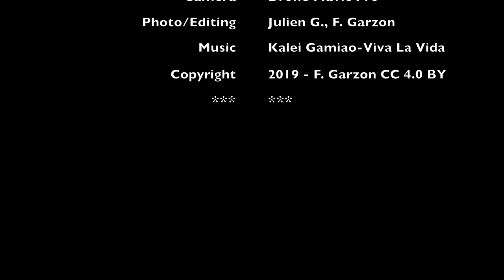Lucy sur Yonne - Drone Video 4k